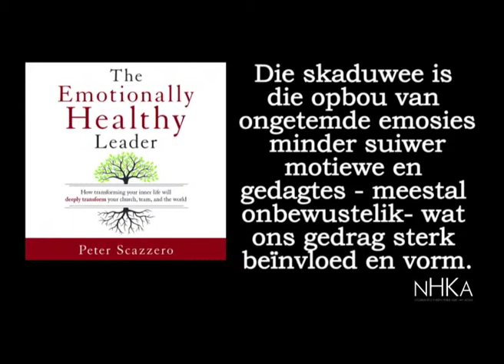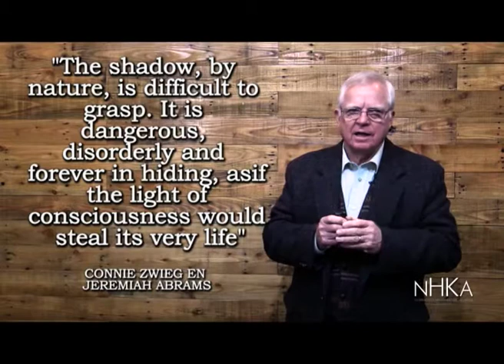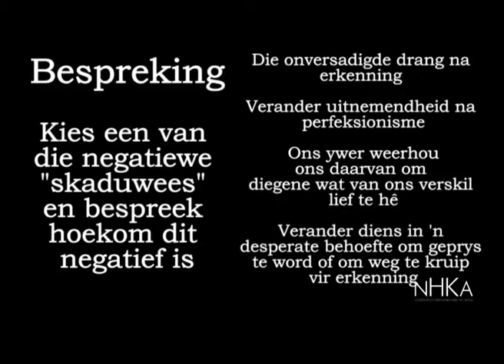CVDM 2 1